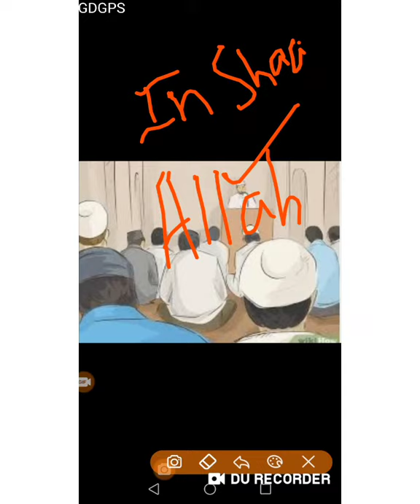Grade 2 Islamic Studies Dated 11 08 21